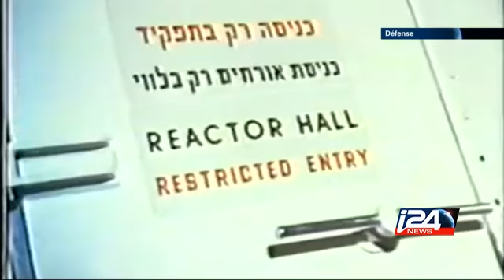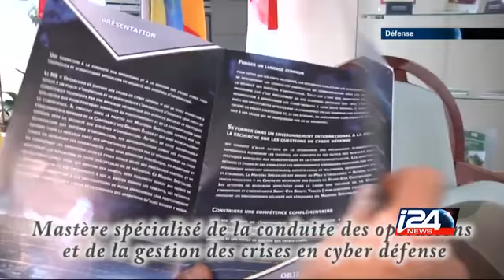Defense - 08/09/2015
Focus sur l'histoire de Mordechai Vanunu, l'homme qui a révélé au monde le programme nucléaire israélien